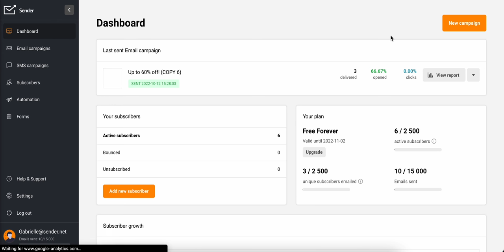Sender Email Marketing Tool for Shopify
A short step-by-step video of Sender's Integration for Shopify.